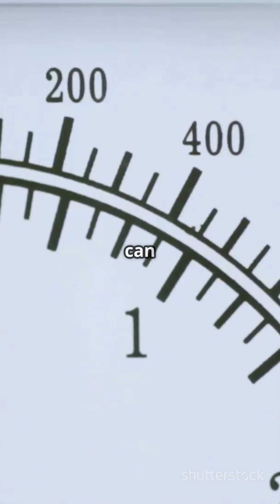How much does the Clouds Weigh ☁️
How much does the Clouds Weigh ☁️ - Let's find out!